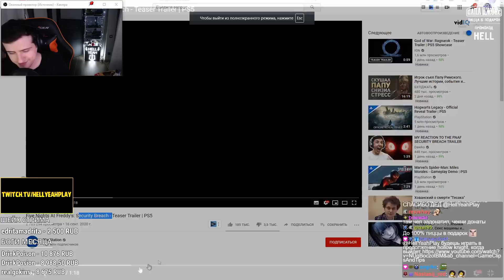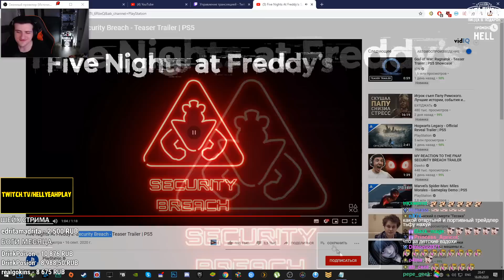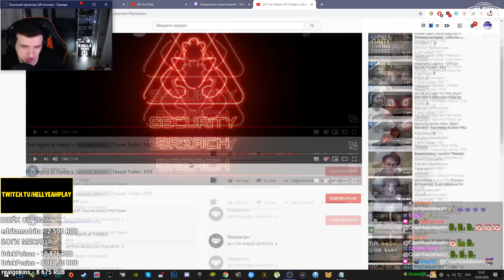Hellyeahplay смотрит: Five Nights At Freddy's: Security Breach - Teaser Trailer | PS5